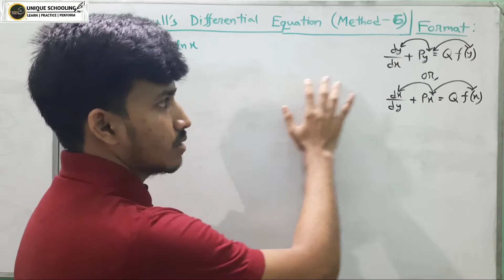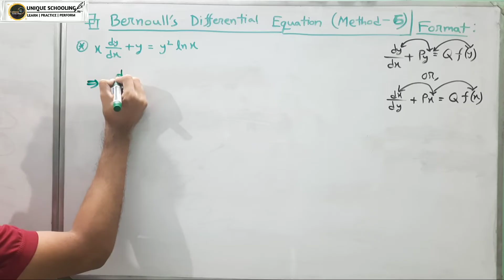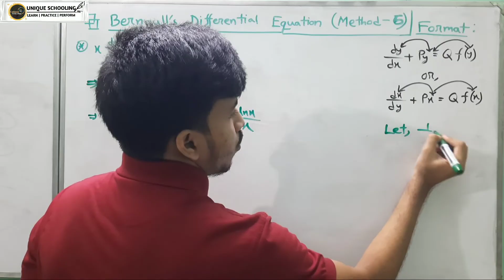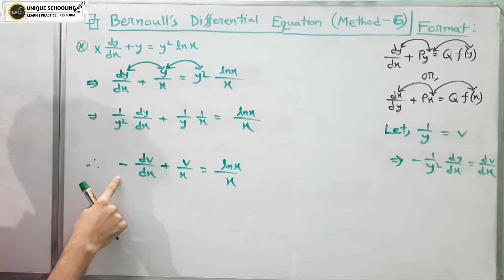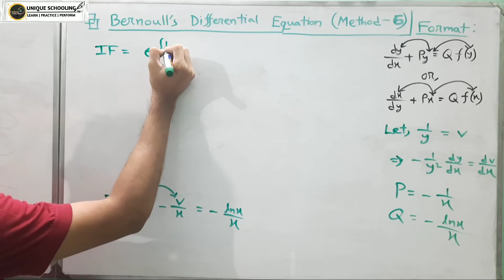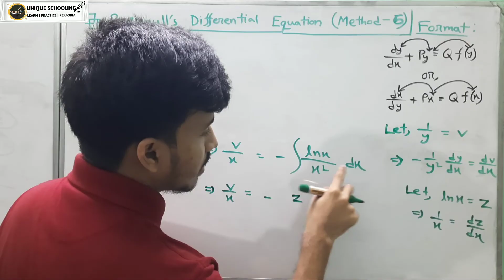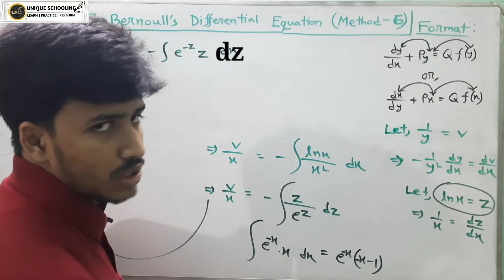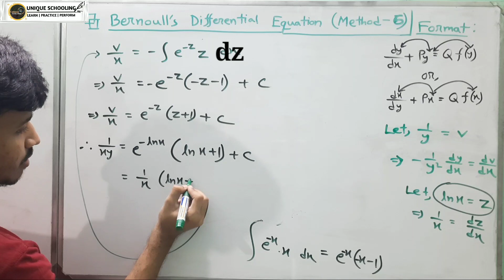Bernoulli's Differential Equation in Bangla[Method-06]|| Engineering Mathematics (বাংলা)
This playlist is about solving differential equation. There are 8 methods for solving 1st order 1st degree differential equation. All of them will be described particularly(with example) in this playlist.

Intro credit:
Top free intro

Likes,comment & share.